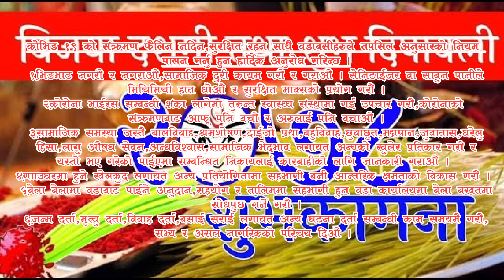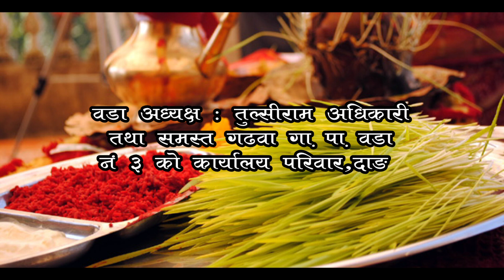GADAWA GA PA ODA 3 DASHAI TIHAR SUCHANA 2078 MIX